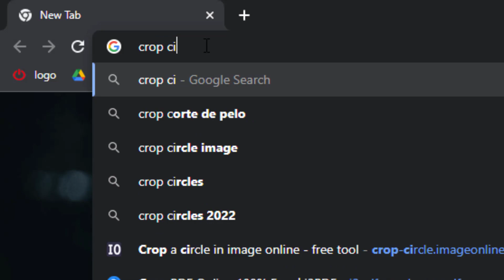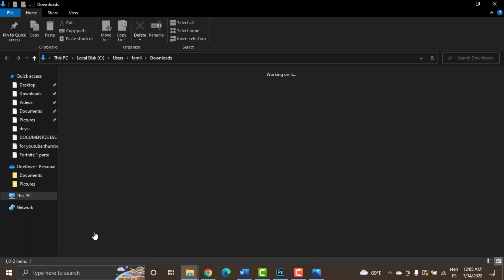Como RECORTAR cualquier IMAGEN de FORMA CIRCULAR Facil (2023)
Tutorial de como recortar imagenes o fotos de forma circular sin programas 2023, Como recortar fotos circulares y en formato png transparente sin ningun programa facil. Espero te sirva de algo :)

Esto es muy facil y sencillo de hacer, puedes recortar cualquier fotografia  de forma circular sin perder absolutamente nada de calidad, y sin usar ningun programa. Cortar imagenes de forma circular en 2022 es muy facil XD.

- Recortar fotos circulares en canva.
- como recortar fotos de forma redonda en photoshop facil.
- como recortar fotos circulares sin programas 2023